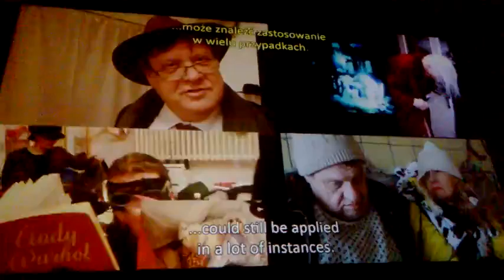DAMY RADĘ,GDY MAZUR ZA DORADZANIE NA STRONĘ PEPICZKÓW PRZEPĘDZIMY I PO LICHWIE!!!